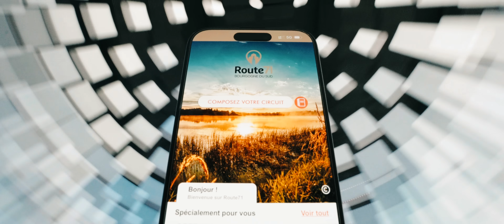Projetez-vous en Saône-et-Loire et téléchargez l'application Route71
Téléchargez l'application Route71 et partez à la découverte de la Bourgogne du Sud :
- Créez votre profil et obtenez des offres spécialement pour vous,
- Composez votre propre circuit selon vos envies,
- Randonnez à pied, à vélo à VTT en suivant les tracés GPX
- Suivez la cinquantaine d'idées de visites à la journée,
- Géolocalisez-vous et retrouvez toutes les bonnes adresses et les sites emblématiques,
- Sortez au rythme de nos évènements,
- Soyez informés des sites ouverts et fermés,
- Ecoutez les confidences des Saône-et-Loiriens,
- Fonctionnez hors-ligne et en mode audio,
Inscrivez-vous à la newsletter pour recevoir nos actualités.